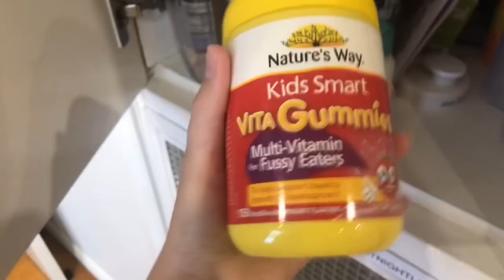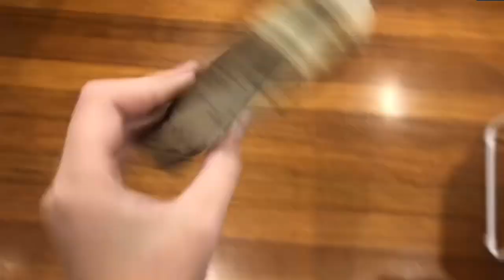Boring day in my life! 🙄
Next videos

~morning routine
~QnA

I hope you liked see you soon!